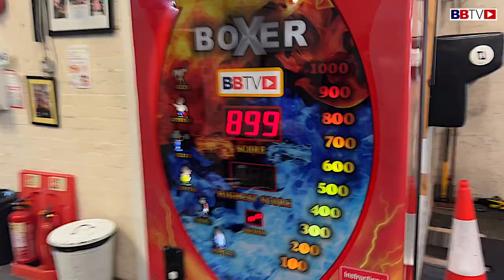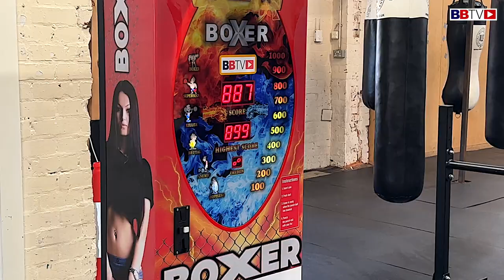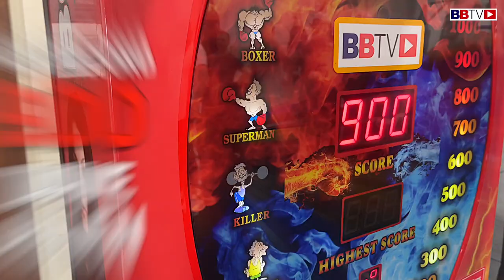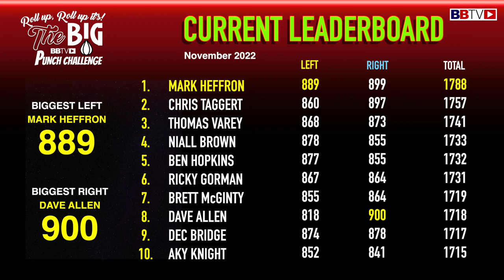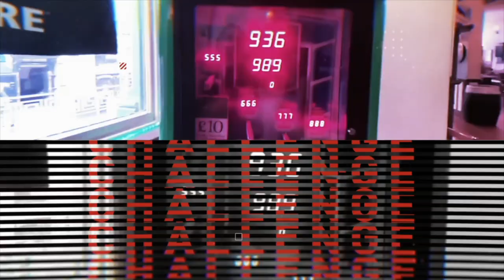WILL THIS SCORE EVER BE BEATEN?? DAVE ALLEN AND MARK HEFFRON PUNCH BALL CHALLENGE! EP7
SMASHED!! WILL THIS SCORE EVER BE BEATEN?? DAVE ALLEN AND MARK HEFFRON GO HEAD TO HEAD! HEAVY SHOTS!